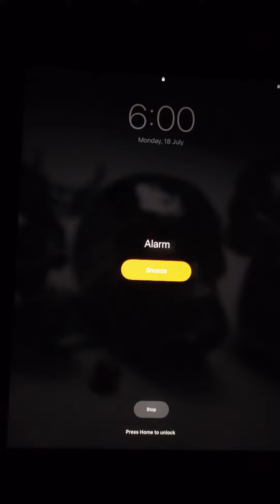A day in the life of Anesthesia.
Nothing serious here!
Kindly watch in a lighter mood.